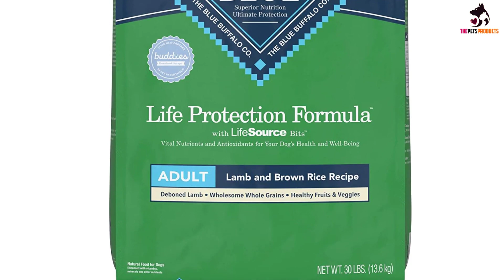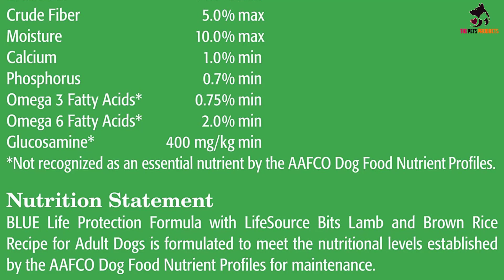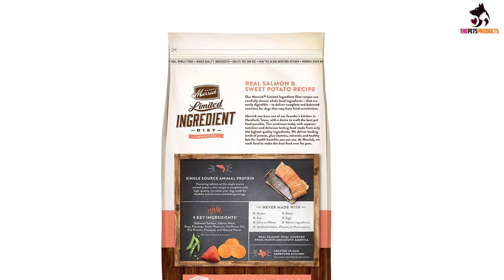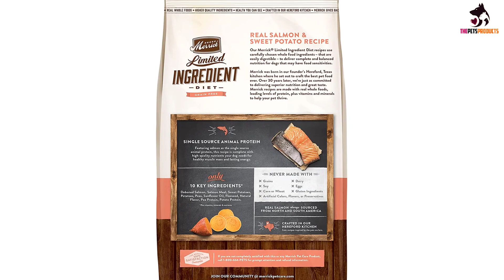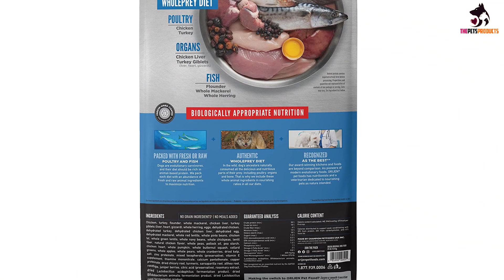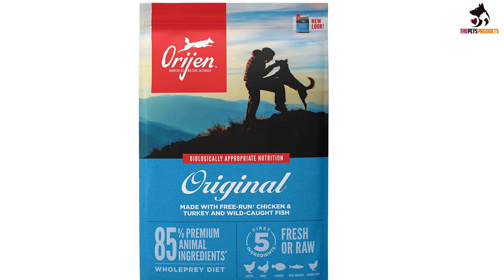✅Top 5 Best Dog Food Brands in 2023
✅ Scientists Finally Uncover The Secret To A Longer Life For Your Pup

✅ Do you want to develop your dog's Hidden Intelligence? It's need for you

► Links to the Best Dog Food Brands you saw in this video

✅5. Blue Buffalo
✅4. Taste Of The Wild
✅3. Merrick

✅2. Fromm

To save you both time and money, we’ve narrowed down to some of the best Dog Food Brands .
Check out an in-depth review of the best  Dog Food Brands  in 2022.

In this video, we make a new research on the top best  Dog Food Brands .
This is the best Dog Food Brands  review.
Best time for buying your new  Dog Food Brands .